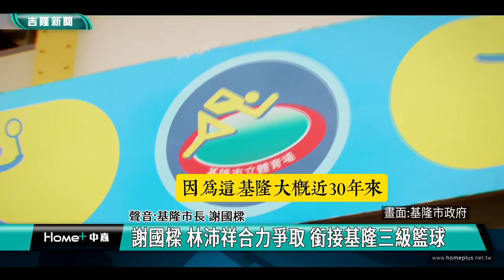30年來再度出現職籃隊 謝國樑: 振興籃壇風氣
屬於基隆的SBL球隊即將誕生！今年超級籃球聯賽(SBL)不僅在基隆首度申辦正式賽事，繼30年前中華職籃(CBA)幸福豹之後再度成立在地球隊，讓基隆球迷有更多精采的比賽可以觀賞。

這是基隆近三十來再度有屬於基隆的職業籃球隊，讓基隆熱愛的籃球的民眾有共同的榮譽感，同時把基隆三級球隊銜接，讓更多基隆子弟能留在基隆打球。

畫面上是基隆市長謝國樑及立法委員林沛祥積極與中華民國籃球協會(CTBA)爭取，最後在理監事會中通過決議，將支持成立基隆的SBL籃球隊。
這是基隆市長謝國樑大力推動的一項創舉，主要是因為基隆的籃球運動人口相當可觀，過去市長曾經參與多項比賽的開球，就跟籃球名將像林志傑等等互動，他們都是基隆子弟。

市長謝國樑希望透過這個創舉，提升基隆的籃球風氣，增加市民的榮譽感，同時也讓基隆子弟可以增加在地就業，就近打球可以說是一舉多得。

謝國樑亦指出，球隊籌備期間，市府團隊會盡可能凝聚市民共識，為基隆在地球隊，找到最適合出戰SBL的隊名，同時市府也將投注經費整建既有場館、培植體育人才、鼓勵市民投入籃球運動，讓整個城市都能因籃球發展而受益，也讓市民與球員獲得舒適的訓練場地。

林沛祥認為，基隆有舉辦逾30年的公園盃與一信盃兩大賽事，每年夏季報名的隊伍數眾多，是基隆具傳統性的體育賽事，今日籃協宣布，SBL將成立基隆在地球隊，相信是基隆體育發展的新頁，希望能與謝市長，共同建立基隆SBL籃球的主場屬地性，邀請市民一起參與改變，建立基隆人共有的歸屬感及榮耀。